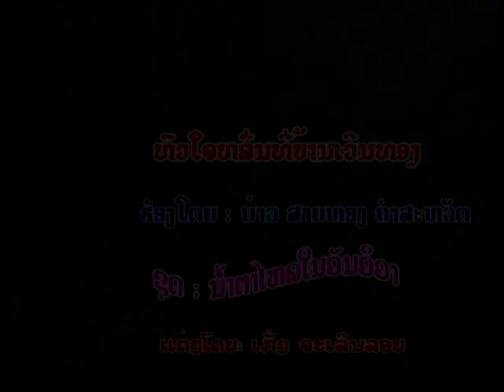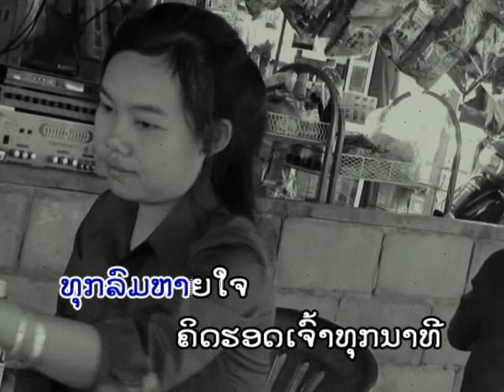ຫົວໃຈລົ່ນທີ່ບ້ານເວີນທອງ ບ່າວສາຍທອງ ຄຳສະຫວັດ หัวใจล่นที่เวีนทอง ศิลปีน บ่าวสายทอง คำสะหวัดlເພງລາວl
You can download the application for Soutchai at:
Title:ເພງ:ຫົວໃຈລົ່ນທີ່ບ້ານເວີນທອງ,เพลง:หัวใจล่นที่เวีนทอง.
- ຮ້ອງໂດຍ:ບ່າວສາຍທອງ ຄຳສະຫວັດ,  ศิลปีน: บ่าวสายทอง คำสะหวัด.
- ແຕ່ງໂດຍ:ເກັ່ງ ຈະເລີນລອຍ,  แต่งโดย: เก่ง จะเลีนลอย.
❌ຢ່ານຳເພງນີ້ໄປອັບລົງຊ່ອງອື່ນໂດຍບໍ່ມີການອະນຸຍາດ.